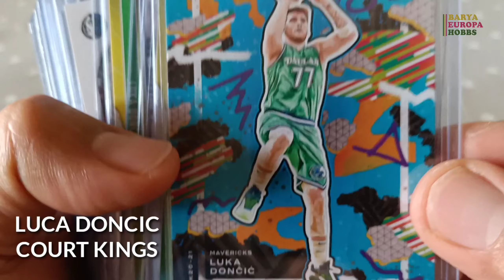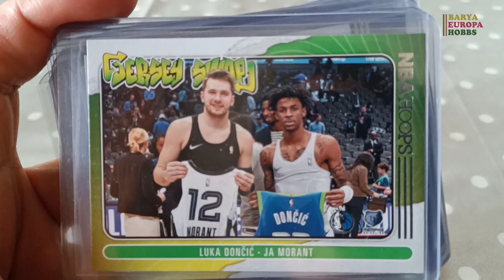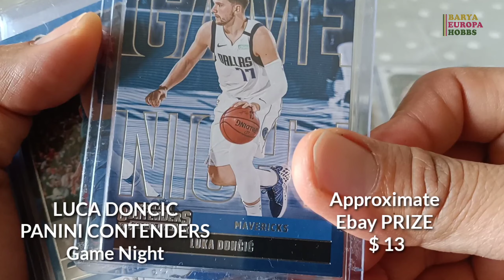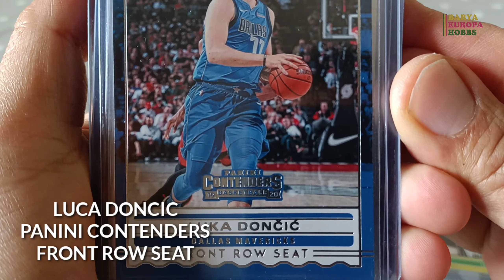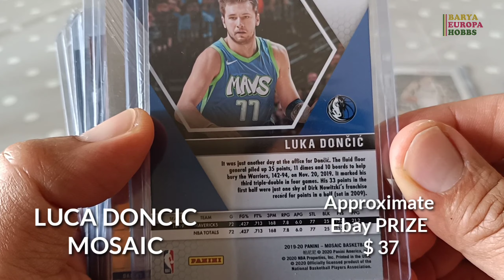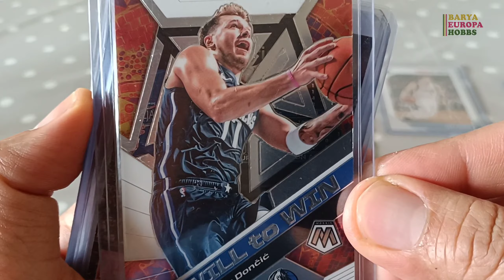Luca Doncic NBA Cards Collections How much is it today? | Luca Doncic Expensive NBA Card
Luca Doncic Dallas Mavericks.

Here are some NBA Cards of Luca Doncic t
and there value today as of Sept 2021.
For sure this cards will increase its value in the future.
Value was only in approximate prizes.
Based on eBay prize, one card of Luca worth more than $25,000.